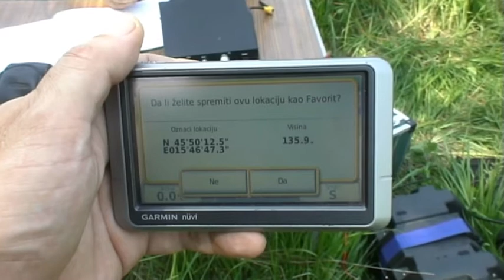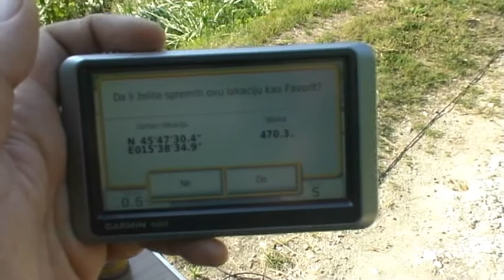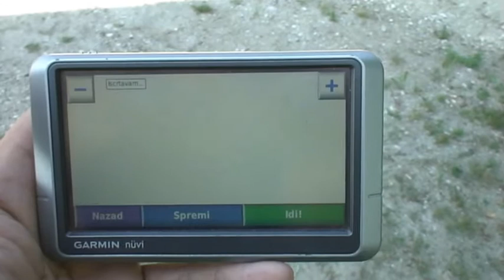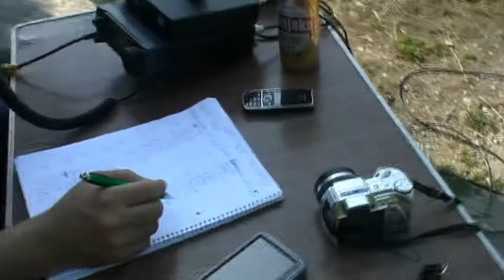9AFF-078 Zaprešić-Sava & 9AFF-065 Smerovišće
Special ornithological reserve "Zaprešić-Sava" and Special botanical reserve "Smerovišće" by 9A4KW & 9A3SM